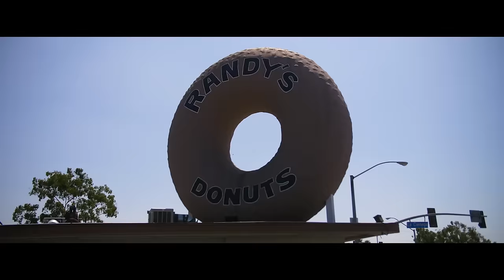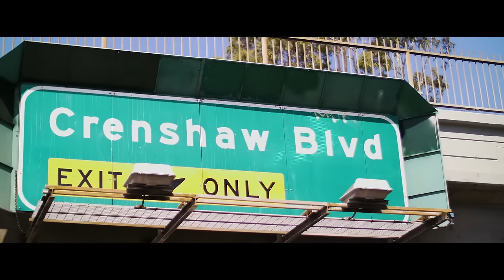Tina Campbell - We Livin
Tina Campbell "We Livin" Official Video!!!

Get your copy of the new album from Tina Campbell
Featuring 3 all-new tracks and features from Teddy Campbell and Stevie Wonder.